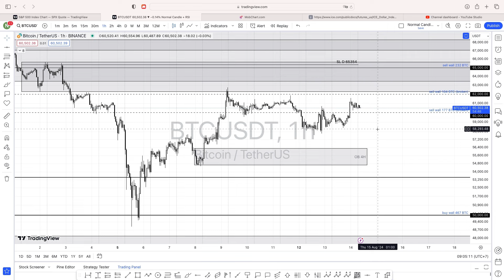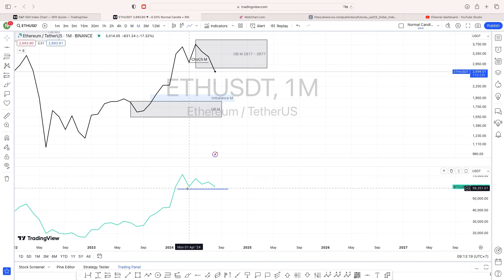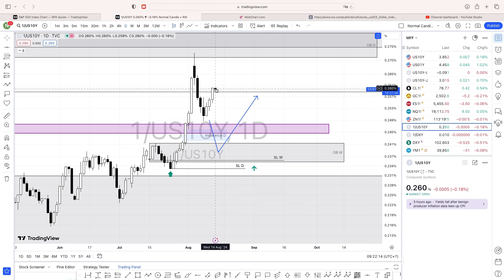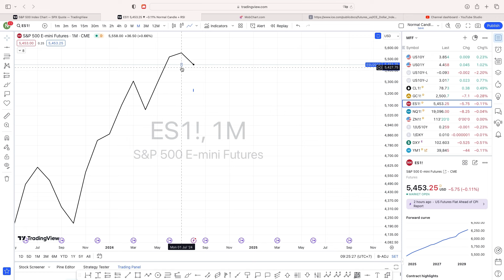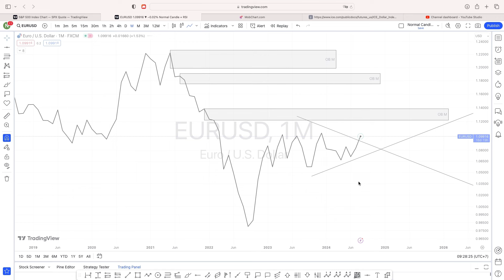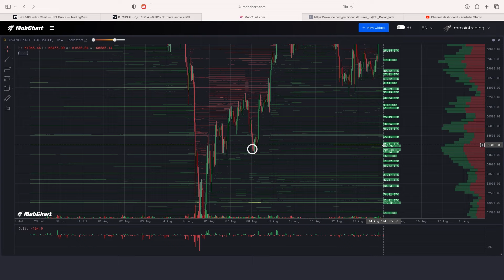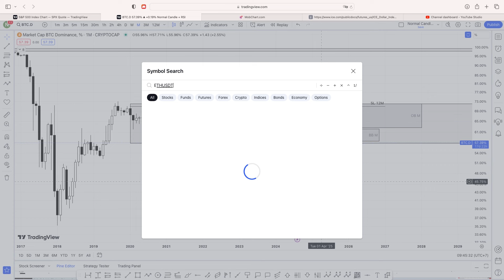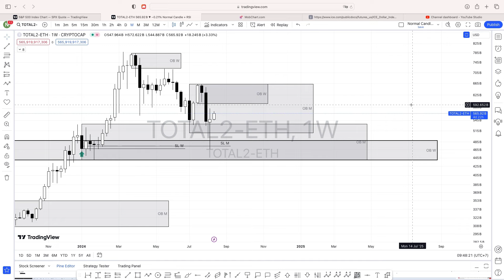Phân tích giá "BITCOIN" Mới Nhất Hôm Nay 14/08: Bitcoin trở lại 60K - Còn lên tiếp? MrCoin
Phân tích giá Bitcoin mới nhất hôm nay 14/08/2024: Bitcoin trở lại 60k, còn lên tiếp không? | MrCoin

Bitcoin đã hồi phục mạnh mẽ kể từ cú sập thứ Hai 5/8. Hiện tại giá đã hồi phục lên khu vực trên 60K.

Liệu giá có thể giữ trên mốc này và thị trường tiếp tục tăng trưởng trở lại sau tin CPI tối nay?

► Timeline video hôm nay:

0:00 Giới thiệu
0:38 Điểm lại diễn biến giá BTC, ETH, Altcoin
7:10 Phân tích giá Vàng, DXY, Chứng khoán Mỹ, Trái phiếu
13:22 Setup trade Bitcoin
16:58 Setup trade Altcoin và ETH
22:25 Tạm biệt

🔔 Tham gia nhóm phân tích, cập nhật cơ hội và thông tin thị trường MIỄN PHÍ:

► Đăng ký tài khoản các sàn Crypto để nhận ưu đãi GIẢM PHÍ giao dịch:

🔔 Theo dõi kênh khác của Team